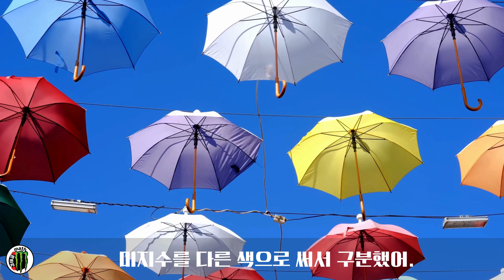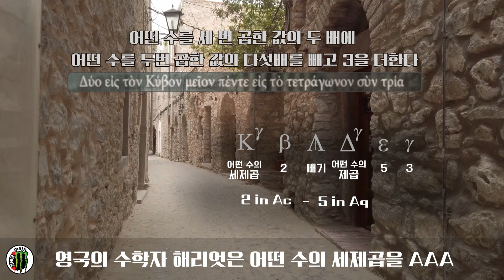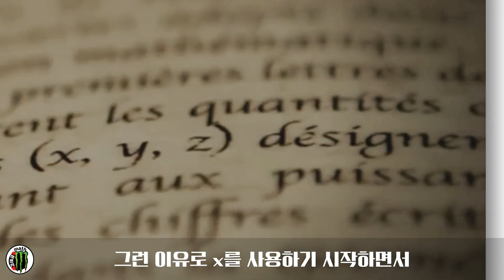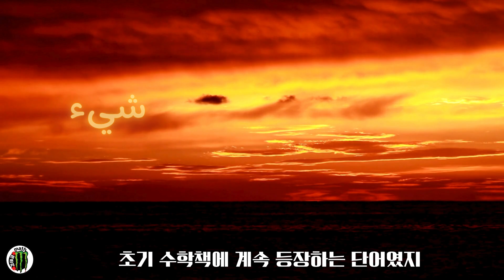수학에서 모르는 수는 왜 하필 'X'일까? (충격적인 인쇄소 썰)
우리는 수학 문제에서 모르는 수를 자연스럽게 'x'라고 씁니다.
그런데 왜 하필 x일까요? a도 아니고 b도 아닌 x가 선택된 이유!

고대 이집트 사람들이 불렀던 '아하(Aha)'부터
색깔로 미지수를 구별했던 인도, 모음(A, E, I...)을 썼던 비에트,
그리고 마침내 'x'를 정착시킨 데카르트의 이야기까지.

인쇄소 직원의 고민 때문이었다는 설과 아랍어 번역 과정의 비밀 등
미지수 x에 얽힌 흥미진진한 수학사를 4분 만에 정리해 드립니다!

📌 **타임라인 (챕터)**
[00:00] 오프닝: 인도의 색깔 방정식과 브라마굽타
[00:30] 고대의 미지수: 이집트의 '아하(Aha)'와 그리스의 디오판토스
[01:13] 근대의 시도: 비에트의 모음 표기와 해리엇의 반복 표기(aaa)
[01:42] X의 등장: 데카르트와 인쇄소 활자 부족설 (재밌는 가설 1)
[02:39] 또 다른 기원: 알 콰리즈미와 아랍어 번역의 비밀 (재밌는 가설 2)
[03:48] 현대의 X: 우리 생활 곳곳에 숨어 있는 미지수